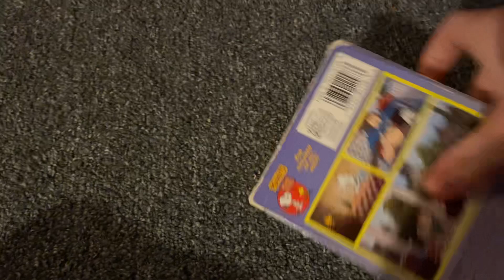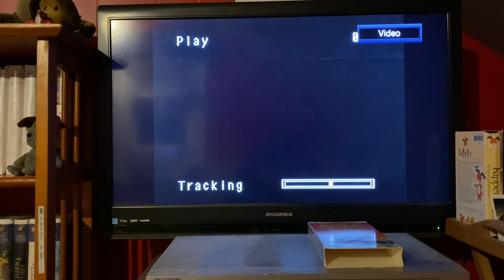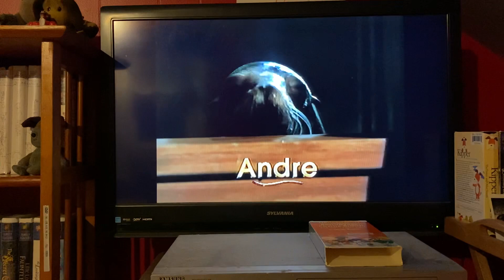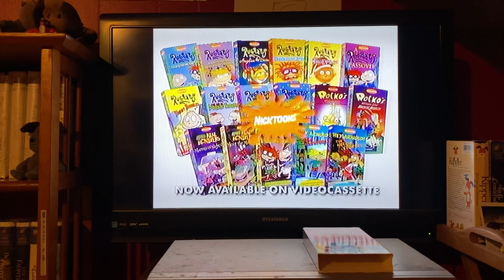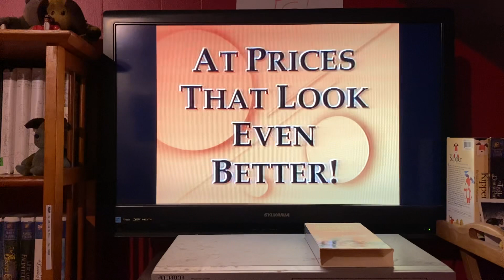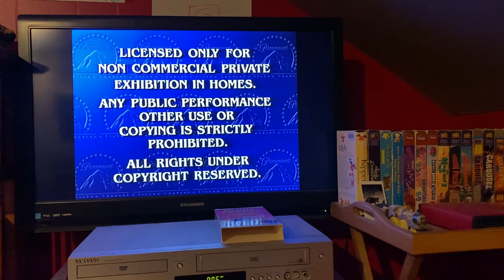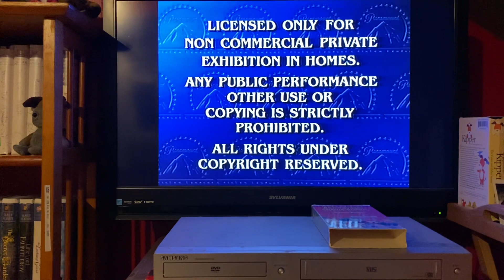Opening To Bon Voyage Charlie Brown: And Don’t Come Back! 1997 VHS